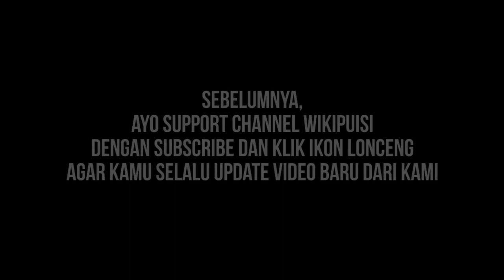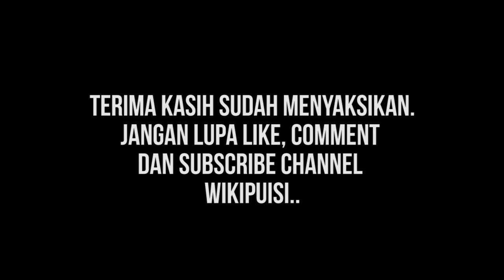Chairil Anwar - Senja di Pelabuhan Kecil oleh Reza Rahardian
Senja Di Pelabuhan Kecil

Ini kali tidak ada yang mencari cinta
di antara gudang, rumah tua, pada cerita
tiang serta temali. Kapal, perahu tiada berlaut
menghembus diri dalam mempercaya mau berpaut

Gerimis mempercepat kelam. Ada juga kelepak elang
menyinggung muram, desir hari lari berenang
menemu bujuk pangkal akanan. Tidak bergerak
dan kini tanah dan air tidur hilang ombak.

Tiada lagi. Aku sendiri. Berjalan
menyisir semenanjung, masih pengap harap
sekali tiba di ujung dan sekalian selamat jalan
dari pantai keempat, sedu penghabisan bisa terdekap

Karya : Chairil Anwar (1946)